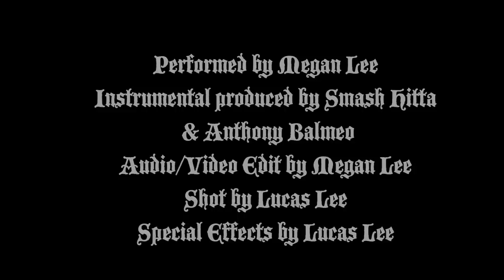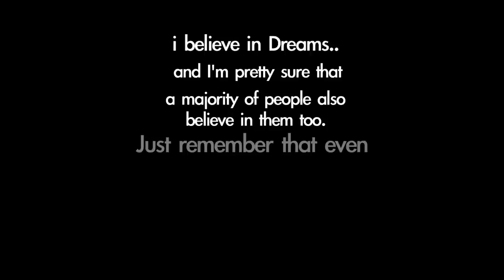Mean - Taylor Swift Cover by Megan Lee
Do Not Own any rights to this music! it belongs to Taylor Swift 2011 Big Machine Records, LLC. Love Taylor Swift ~ Watch her epic original version~
Big Thanks to my good friends Smash Hitta

As Always, Thank you so much for your beautiful Clothing Sponsorship~YesStyle

Mean lyrics
Songwriters: Swift, Taylor;

You, with your words like knives and swords and weapons that you use against me
You have knocked me off my feet again got me feeling like I'm nothing
You, with your voice like nails on a chalkboard, calling me out when I'm wounded
You, pickin' on the weaker man

Well, you can take me down with just one single blow

Someday I'll be living in a big old city
And all you're ever gonna be is mean
Someday I'll be big enough so you can't hit me

You, with your switching sides and your walk-by lies and your humiliation
You, have pointed out my flaws again as if I don't already see them
I'll walk with my head down trying to block you out 'cause I'll never impress you
I just wanna feel okay again

I'll bet you got pushed around, somebody made you cold
But the cycle ends right now 'cause you can't lead me down that road
And you don't know what you don't know

And I can see you years from now in a bar, talking over a football game
With that same big loud opinion but nobody's listening
Washed up and ranting about the same old bitter things
Drunk and grumbling on about how I can't sing

But all you are is mean
All you are is mean and a liar and pathetic and alone in life
And mean, and mean, and mean, and mean

But someday I'll be living in a big old city
And all you're ever gonna be is mean, yeah